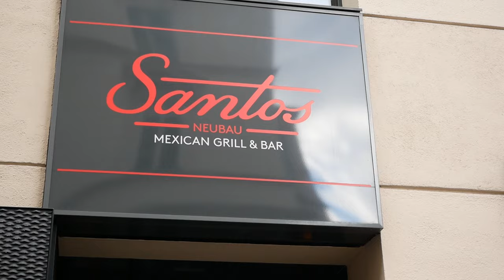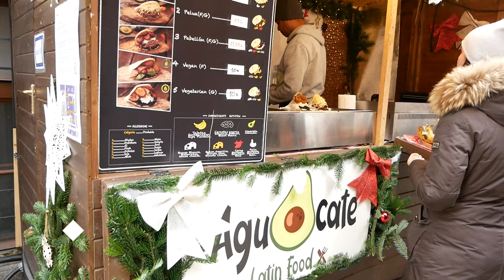MERCADO DE NAVIDAD EN VIENA - Spittelberg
En esta segunda parte recorriendo los mercados de navidad de Viena, los llevo a mi mercado favorito, el mercado de Spittelberg. En este mercado también puede encontrar mucha comida latina para darle un toque más especial a tus navidades.

Locales mencionados: Aguacate Latin Food y Dolcefio